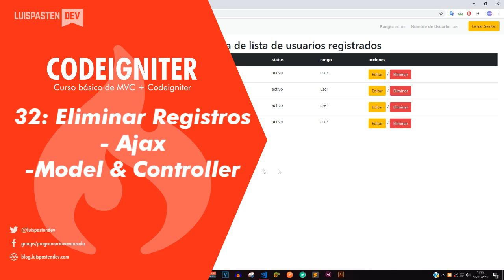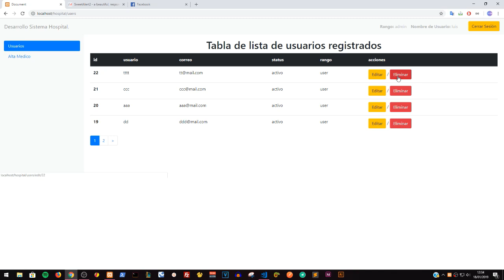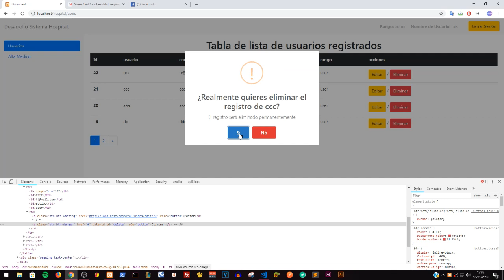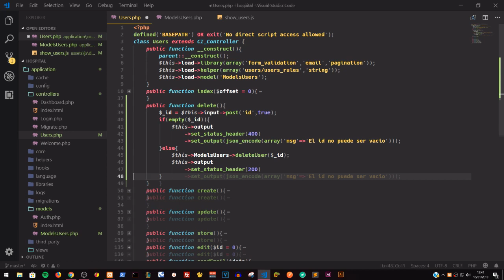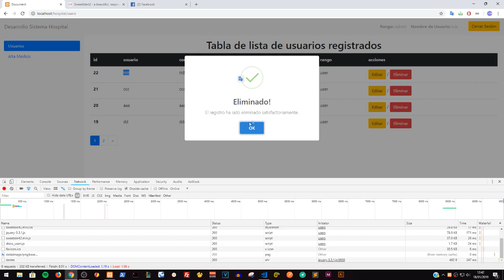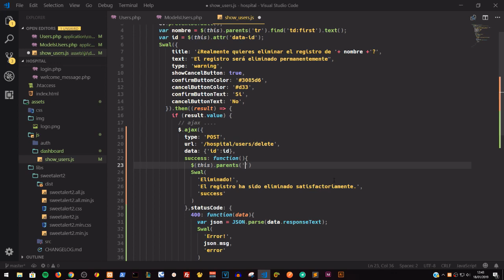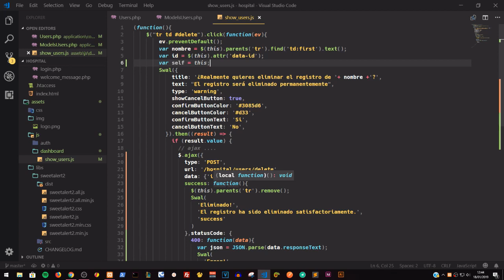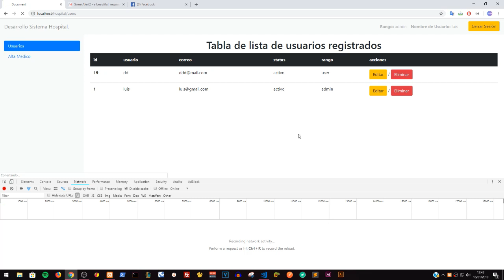Codeigniter: 32-. Eliminando Registros (Ajax, Controlador y Modelo)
En esté vídeo concluimos con el modulo de eliminaciones aplicando la petición ajax para pasar el id y programamos su controlador y modelo para eliminar el registro de la base de datos